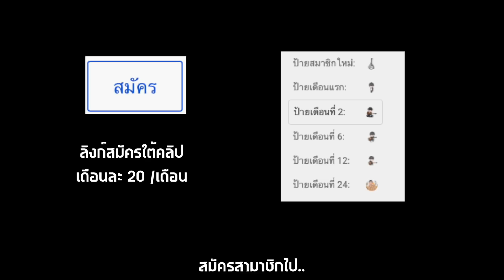คำถามจากทางบ้าน - พี่ปาร์คโกนม๋อยไหมคะ? [ Parkmalody ]